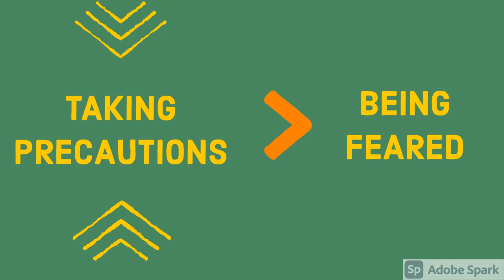How To Reduce COVID Stress and Anxiety?| IN HINDI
In this period when the coronavirus cases are increasing continuously in India and the world there are a number of people who are suffering from stress, anxiety and fear during COVID-19. So watch the video to know five amazing tips to reduce Coronavirus stress and anxiety.